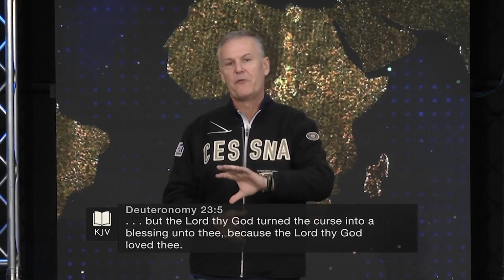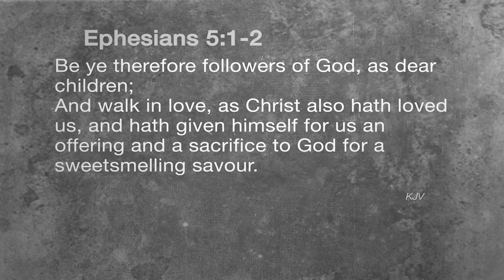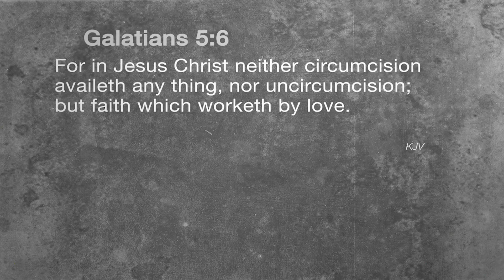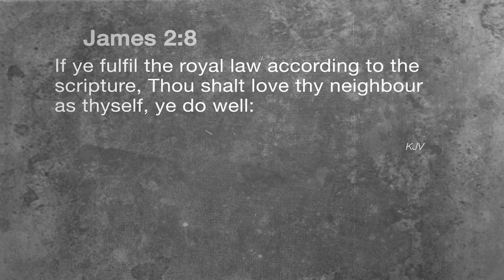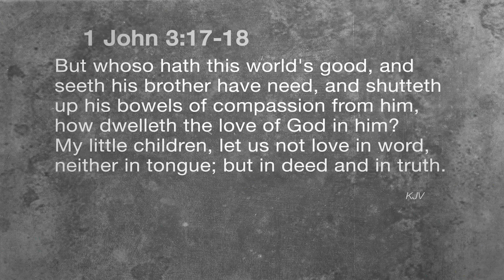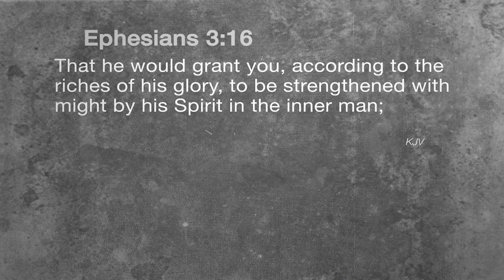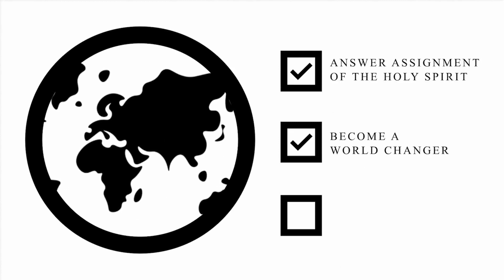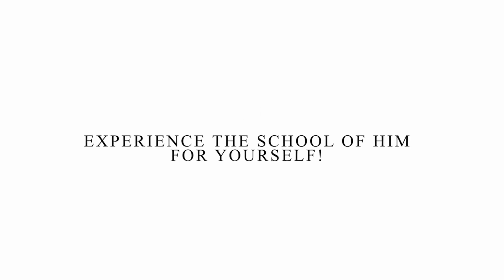No More Curse with Brother Tracy Harris: 5/10/24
Message: The Royal Law Of Love
Enjoy the ministry of Brother Tracy Harris from Harvest International Ministries in Texarkana, Arkansas.